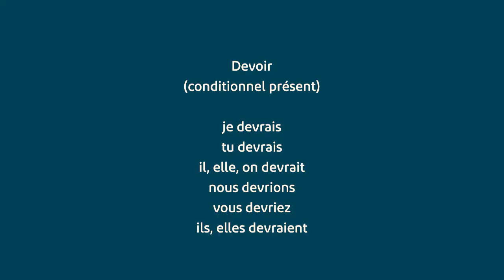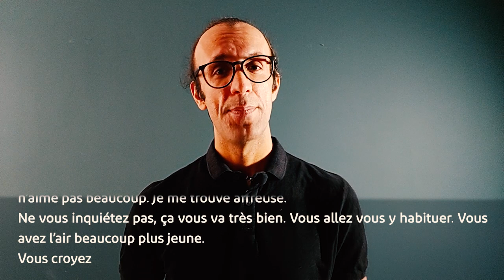روز 13 - مکالمه‌ فرانسه به فارسی - در آرایشگاه | A2, B1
خیلی از بچه‌ها برای آرایشگاه رفتن مشکل دارند، حالا این ویدئو رو ببینید و ببینید که آیا عایشه راضی هست از نتیجهٔ کار یا نه.

متن مکالمه
Bonjour Madame, j’ai un rendez-vous pour une coupe à 11h, c’est Mademoiselle Taïeb.
C’est bien ça. Attendez quelques instants. On s’occupe de vous tout de suite.

Qu’est-ce que je vous fais?
Je veux avoir les cheveux plus courts mais pas trop.
Oui, je vois que vous avez les cheveux en bataille. Vous voulez aussi changer la couleur de vos cheveux?
Non, ça va comme ça.
Avez-vous déjà essayé des mèches?
Non, jamais.
Vous devriez. Je pense que ça vous irait bien! Les tons clairs mettraient en valeur votre visage.
Vous croyez?... Je ne sais pas.
Essayez, je vous assure. En plus, c’est très à la mode.
Vous êtes sûre? Bon d’accord. J’espère que je ne vais pas le regretter.
Je vais préparer la couleur et je reviens tout de suite.

Et voilà.
Qu’est-ce que c’est court! En plus, c’est bizarre de me voir avec ces mèches. Je n’aime pas beaucoup. Je me trouve affreuse.
Ne vous inquiétez pas, ça vous va très bien. Vous allez vous y habituer. Vous avez l’air beaucoup plus jeune.
Vous croyez